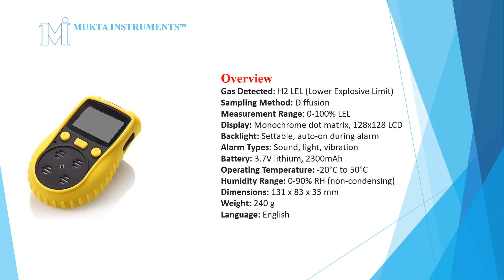H2 Portable Gas Detector (0-100%LEL)